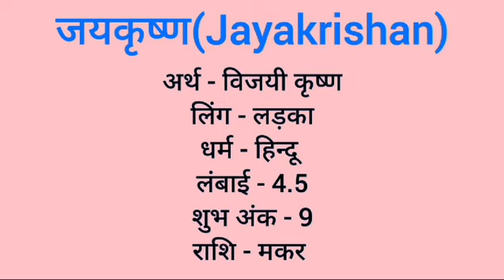Jayakrishan name meaning in hindi | jayakrishan naam ka matlab kya hota hai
Jayakishan naam ka matlab
Jayakrishan meaning in hindi
Jayakrishan naam mane k